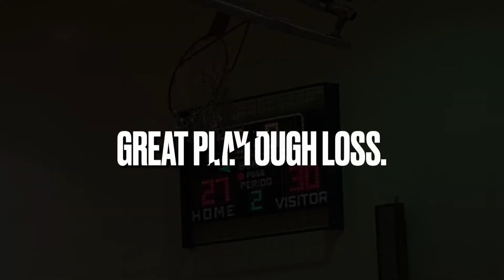Vs All Stars 8th grade 6:5:22